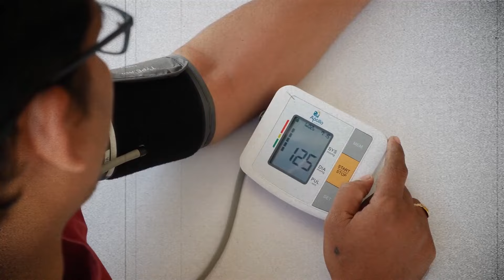5 привычек, которые избавят от проблем с давлением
0:00 Превью: Важность контроля давления
0:35 Сон на последнем месте: распространенная ошибка
1:02 Идеальное давление: почему 120 на 80 важно
1:31 Влияние токсинов и работы почек на давление
2:00 Кофе, стимуляторы и давление
2:28 Долгосрочные последствия неправильного давления
3:02 Важность сна и правильного питания для стабильного давления

Из этого видео вы узнаете, почему высокое или низкое давление может быть сигналом того, что вашему организму нужен отдых, а не стимуляторы. Обсудим важность правильного сна и восстановления для поддержания стабильного давления 120 на 80.  Вы узнаете, как правильное питание, отдых и здоровый образ жизни могут помочь вам оставаться продуктивными и эффективными каждый день.

Владимир Горохов - специалист по питанию и выращиванию натуральных продуктов. Помогаю естественным способом восстановить здоровье с помощью питания без лекарств и врачей.

✔️Основатель компании «Дом Шоколада» которая занимается производством настоящего шоколада БЕЗ САХАРА по уникальной низкотемпературной технологии с сохранением 100% питательных веществ. У компании более 33 тыс. постоянных покупателей по всей России.
✔️Специалист по питанию, улучшению физического и психического здоровья с опытом более 13 лет.
✔️Спортсмен, тренер, мотиватор, автор курсов по питанию и укреплению здоровья. Помог более 2000 человек улучшить свое здоровье без лекарств и медицинских процедур.